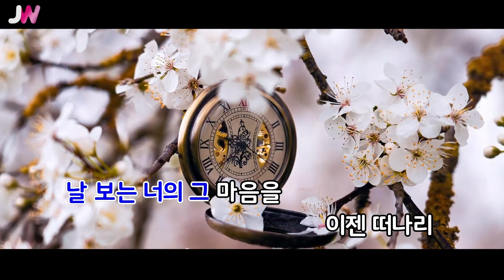[JW노래방] 사랑과 우정사이 / 이수영 / JW Karaoke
번호 - 08641
제목 - 사랑과 우정사이
가수 - 이수영